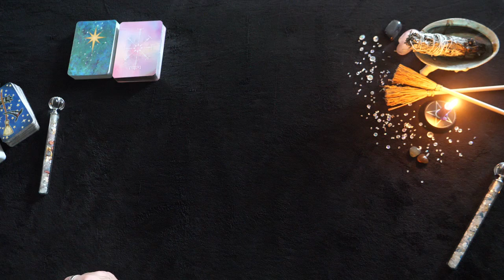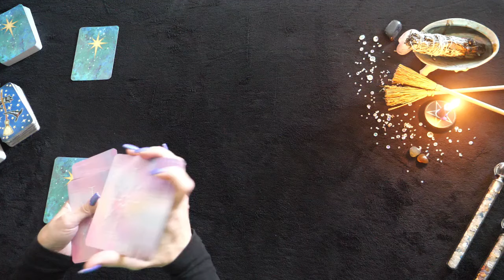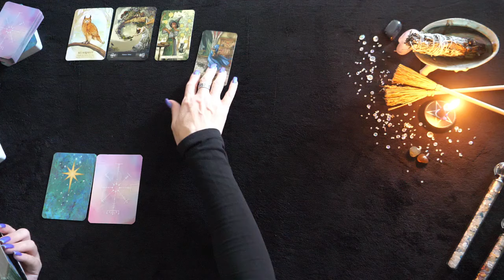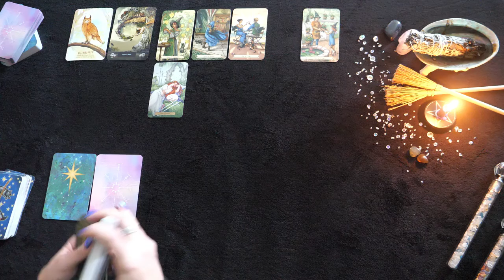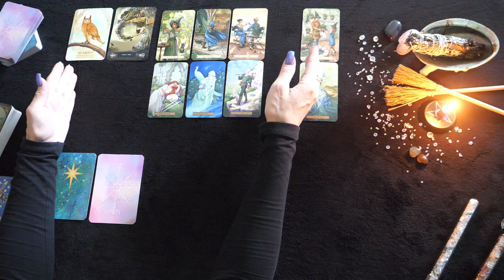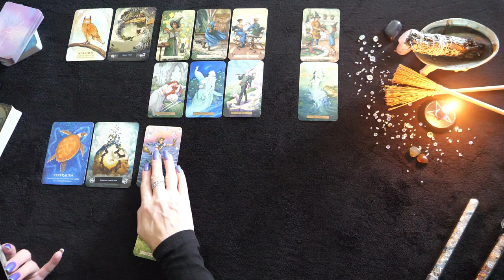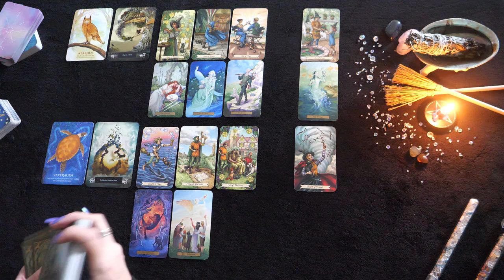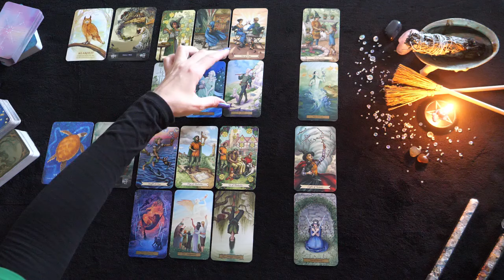Krebs ♋️ | Anfang bis Mitte Juli 2024 | Es ist die Kirsche auf der Sahnetorte. | Triggergefahr!